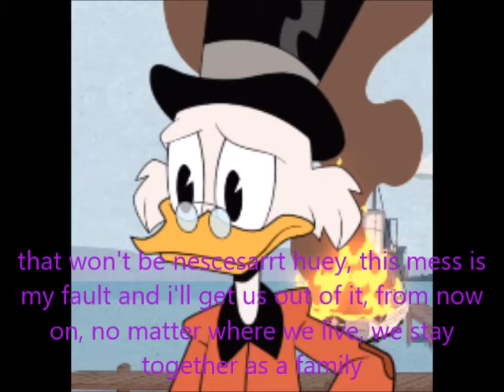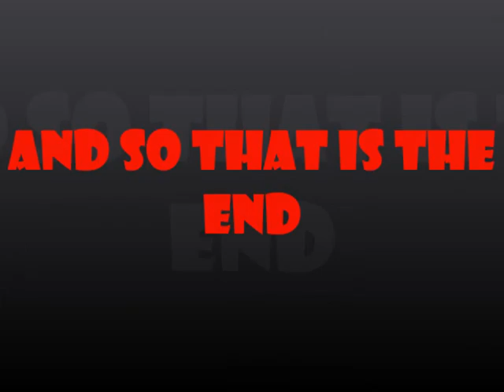MV: from now on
well looks like our heroes are under attack by the final order back for round 2 and they won as the lair is completely destroyed but with shiloh as the new leader the pirates will find a new home and hopefully defeat unicron and bring peace back to the neverrealm once and for all